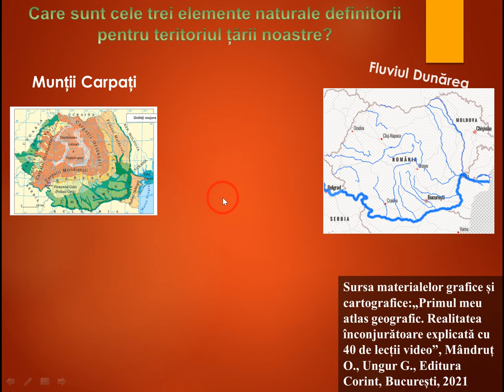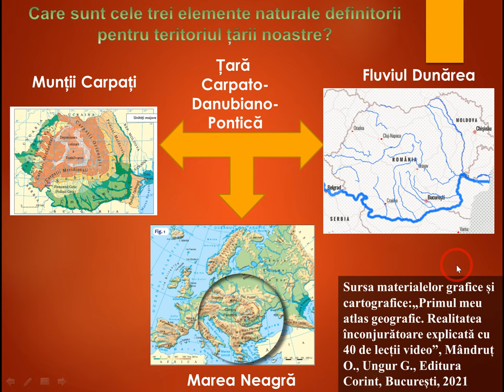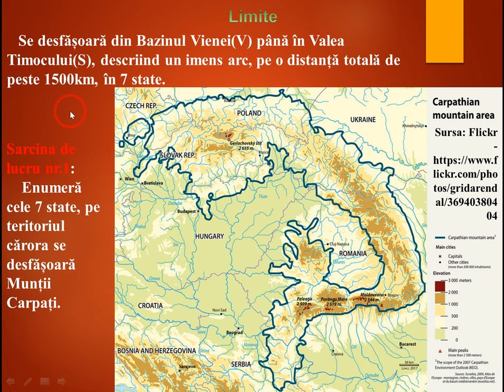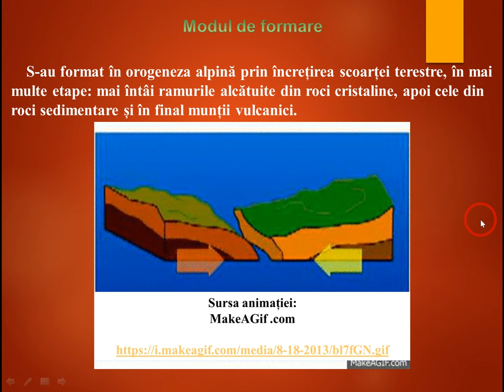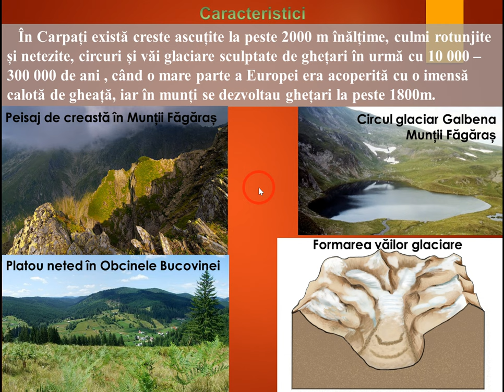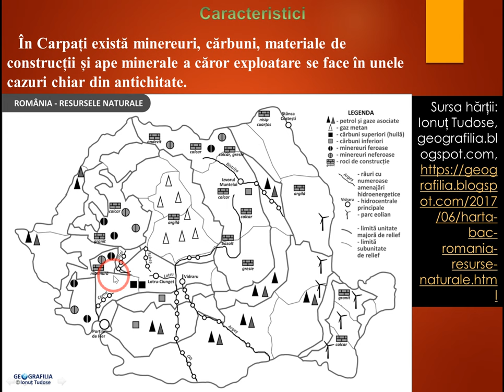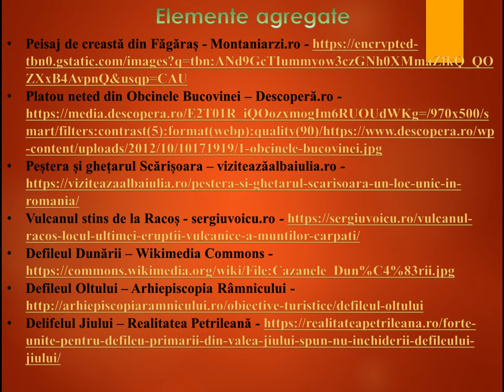Munții Carpați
Această resursă educațională deschisă își propune dezvoltarea competenței 2.2. Explicarea fenomenelor şi proceselor geografice utilizând reprezentări grafice şi cartografice, utilizând metoda observației.
Cu ajutorul acestei resurse educaționale deschise, elevii își formează competența specifică mai sus menționată într-un mod plăcut, fiindu-le expuse imagni și hărți digitale referitoare la Carpați.
Pe parcursul resursei le este sunt propuse două sarcini de lucru cu ajutorul cărora își pot fixa cunoștințele dobândite și pot continua demersul de formare al competenței specifice vizate.